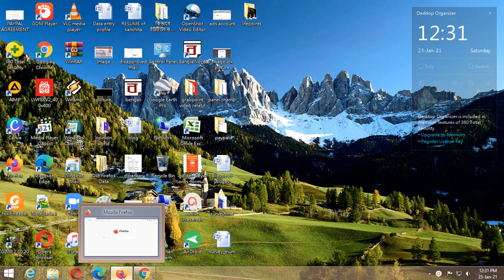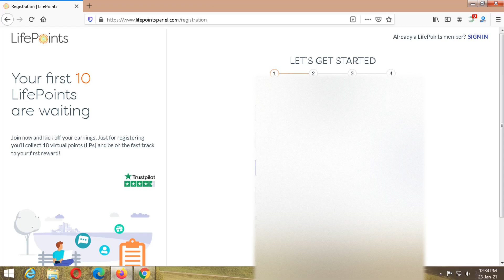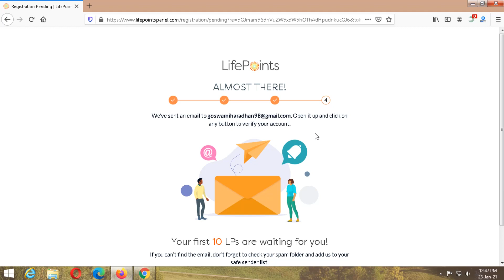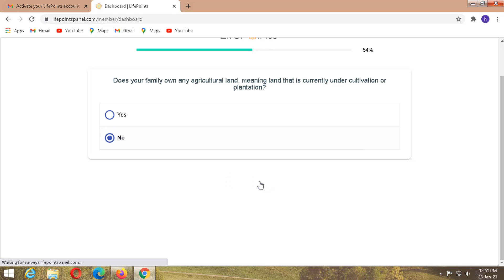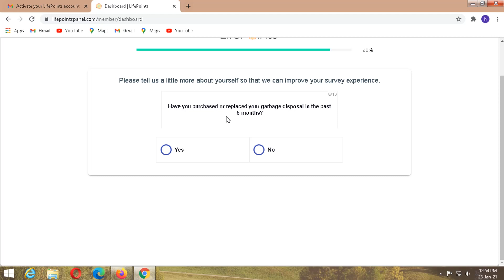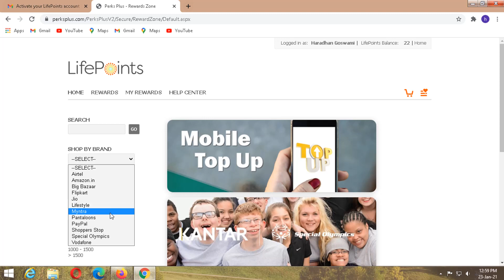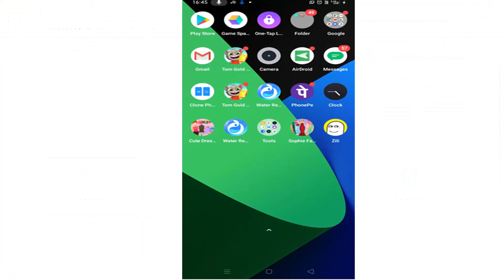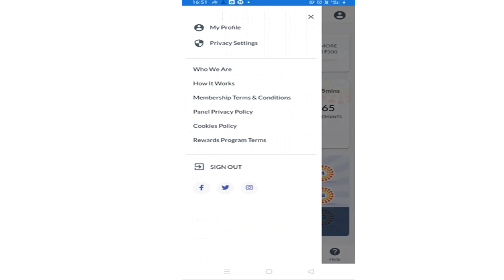Lifepoints Review || Lifepoints Survey || Lifepoints Survey Tips || Lifepoints Earn Money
Lifepoints Review || Lifepoints Survey || Lifepoints Survey Tips || Lifepoints App || Lifepoints Earn Money || সার্ভে সম্পূর্ণ করুন এবং পেপাল অ্যাকাউন্ট / অ্যামাজন, ফ্লিপকার্ট ইত্যাদি  গিফট কার্ডের মাধ্যমে অর্থ উইথড্র করুন || সার্ভে সম্পূর্ণ করুন এবং পেপাল, ফ্লিপকার্ট ইত্যাদি  গিফট কার্ডের মাধ্যমে অর্থ উইথড্র করুন